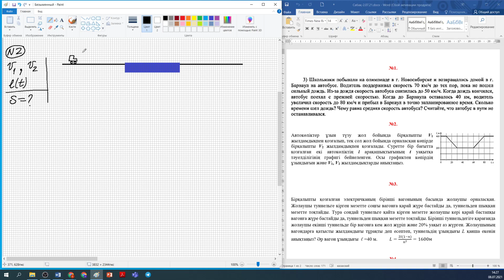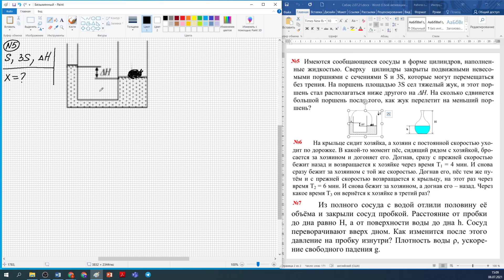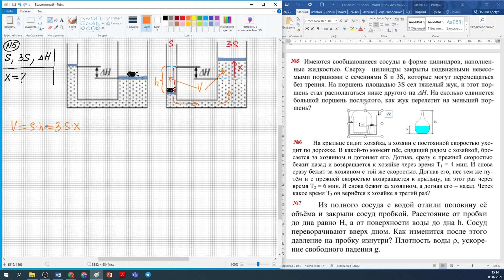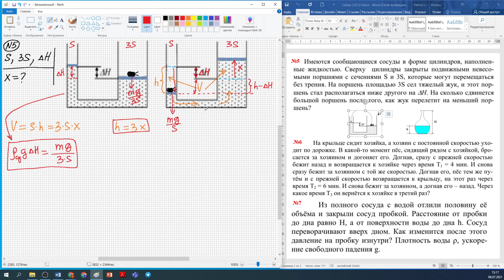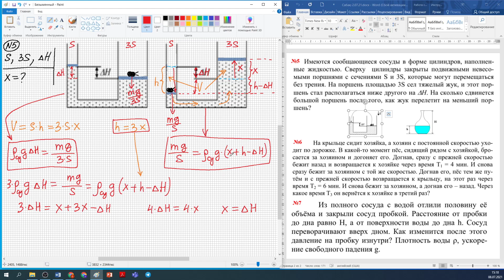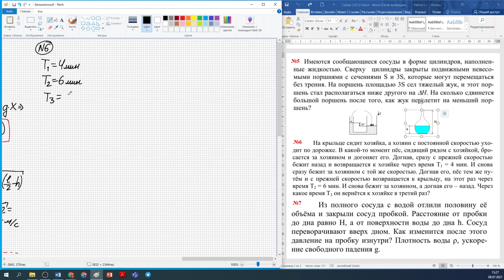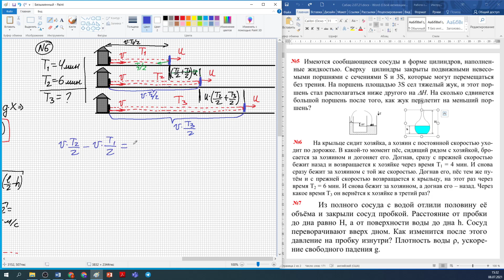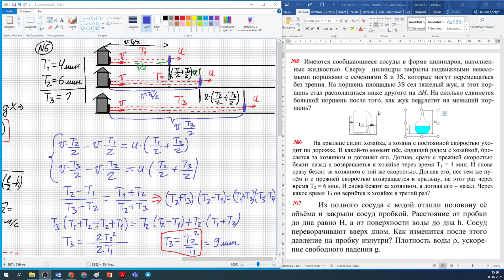Физика олимпиада есептерін шығару. 7 сынып. Мусатай Санат. физ 7кл 2021 07 08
Физика олимпиада есептерін шығару. 7 сынып. Мусатай Санат.